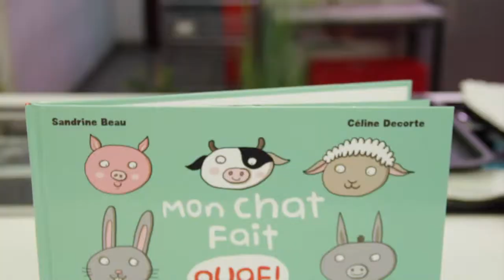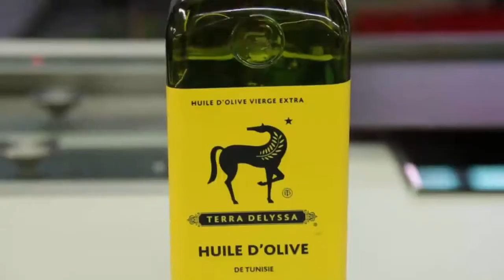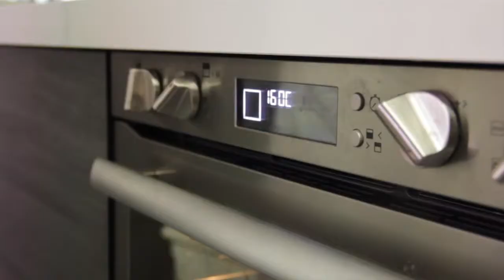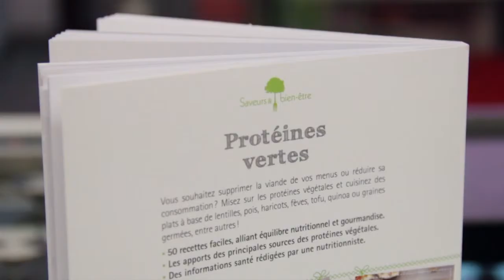LCB : Sardines bretonnes à l'oseille, tartare de tomate, pourpier et red chard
Les Cordons Bleus, émission du 16 mai 2014

Cette semaine, "Sardines bretonnes à l'oseille, tartare de tomate, pourpier et red chard".

"Les Cordons Bleus" est une émission France Bleu Besançon avec le Chef étoilé Jocelyne Lotz-Choquart qui a lieu en direct des Halles des Beaux-Arts de Besançon chaque vendredi de 10h à 11h.

Le producteur invité :

Sandrine BEAU

Productrice d'histoires pour les enfants

Auteur de livre jeunesse

La recette :

Les Ingrédients pour 4 personnes :

12 sardines bretonnes

2 tomates cœur de bœuf

1 citron bio

½ bouquet de d'oseille

50 gr de pourpier

50 gr de red chard

Huile d'olive

Fleur de sel, poivre du moulin

La recette :

1) Etêter les sardines et enlever l'arête centrale. Les passer sous l'eau froide et bien les sécher.

2) Les déposer sur une plaque anti adhésive avec un peu d'huile d'olive, les saler légèrement et les poivrer. Laisser en attente au frais.

3) Enlever la peau des tomates après les avoir ébouillantées quelques secondes. Les fendre en deux et enlever l'eau de végétation. Les tailler en petits dés.

4) Laver le citron et râper le sur la brunoise de tomate. Presser le jus.

5) Laver l'oseille et ciseler finement 2 feuilles d'oseille que vous ajouter aux tomates. Ajouter 2 c à soupe d'huile d'olive, un demi jus de citron, une peu de sel, bien mélanger et laisser en attente au frais.

6) Préchauffer le four à 160° et sortir les sardines du frais.

7) Couper grossièrement les feuilles d'oseille, les mixer avec 5 cl d'eau, 5 cl d'huile d'olive et un peu de sel. Mixer pour obtenir un coulis bien lisse.

8) Laver le pourpier et les feuilles de red chard. Les déposer dans un saladier, les assaisonner de 3 c à soupe d'huile d'olive et du jus de citron restant avec un peu de fleur de sel. Mélanger le tout délicatement.

9) Dresser au centre des assiettes dans un emporte pièce le tartare de tomate.

10) Enfourner les sardines pour 3 mn environ (cela dépendra de la grosseur des sardines).

Dressage

Déposer 3 sardines par assiette autour du tartare de tomate, ajouter quelques feuilles de pourpier et de red chard, puis terminer par un peu de coulis d'oseille